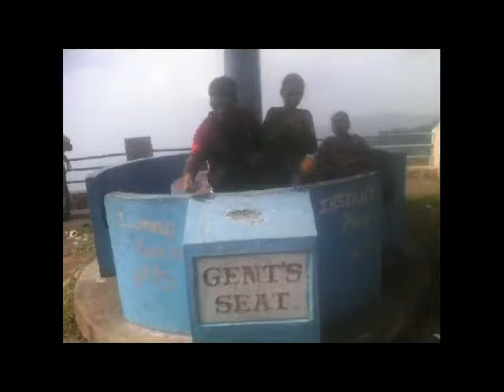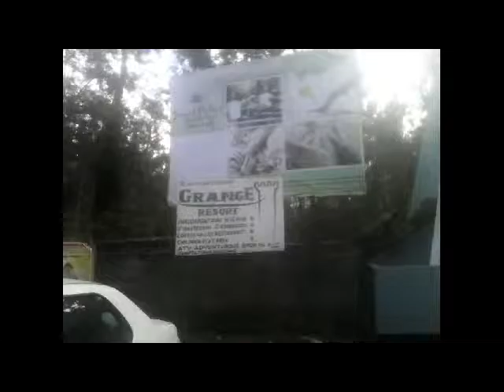YERCAUD 2015 part 1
We went to Yercaud on December 2015 .